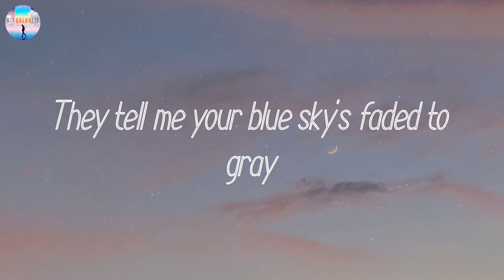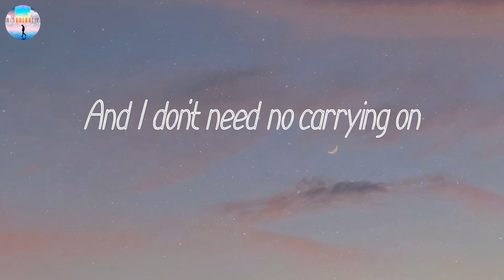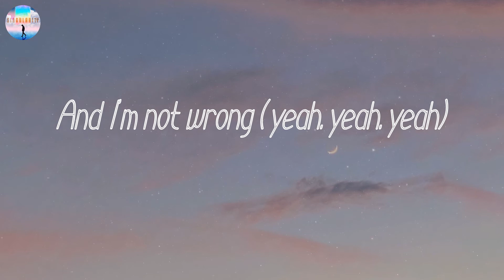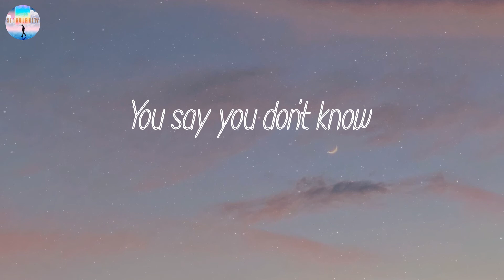𝘉𝘢𝘥 𝘋𝘢𝘺 - 𝘋𝘢𝘯𝘪𝘦𝘭 𝘗𝘰𝘸𝘵𝘦𝘳 (𝘓𝘺𝘳𝘪𝘤𝘴)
Lyrics: Bad Day
By: Daniel Powter